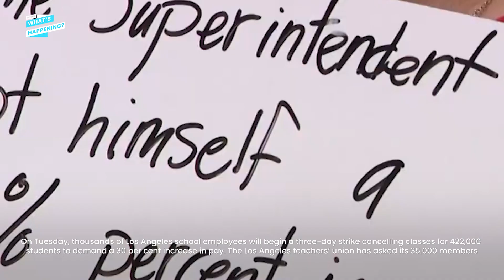The MPC of the CBN has voted to increase the benchmark interest rate to 18 per cent